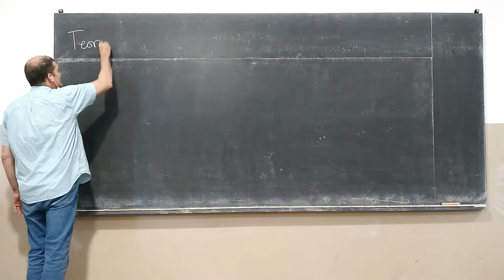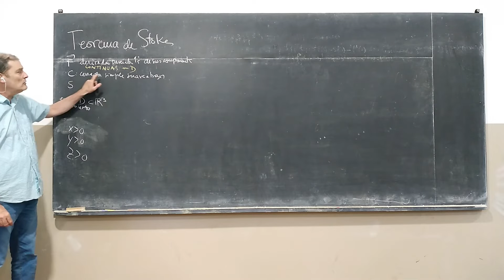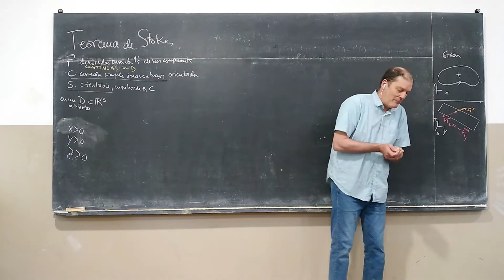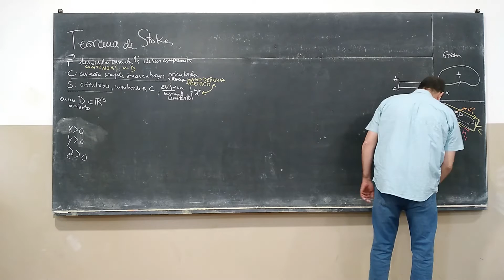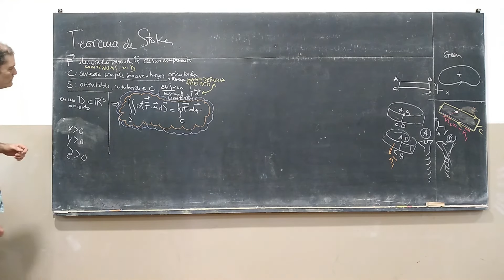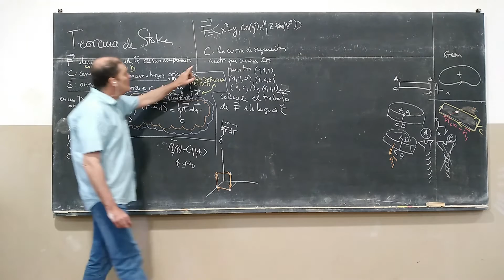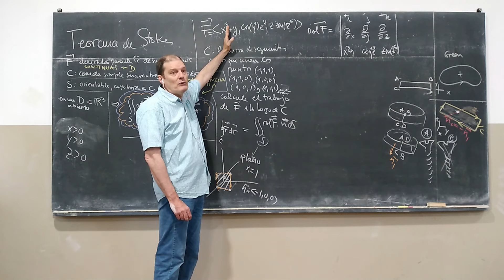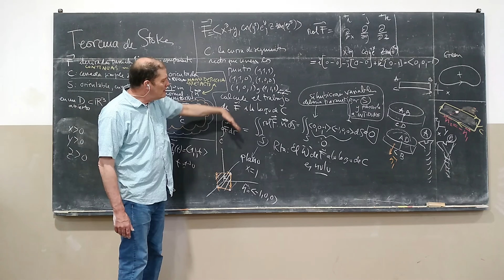Teorema de STOKES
Teorema de STOKES (Clase Mate B - 23nov22 Parte A) - sígueme